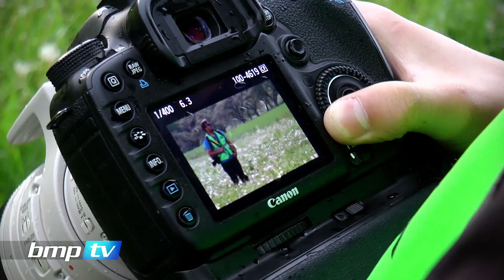Wechselland Rallye 2014 - bmpTV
Dramen und Überraschungssieger im Wechselland

Raimund Baumschlager gewinnt die Wechselland-Rallye vor Mario Saibel und Hannes Danzinger. Daniel Wollinger siegt in der 2wd vor Michi Böhm.

Die Wechselland-Rallye war wie jedes Jahr eine der anspruchsvollsten im ORM-Kalender. Nach den gestrigen Regen- und Reifenchaos am Start folgte heute ein Favoritensterben. Der Tag begann bewölkt, aber ohne den befürchteten Regen.

Die erste Sonderprüfung des finalen Tages brachte gleich einen Führungswechsel mit sich. Hermann Neubauer konnte mit einer Bestzeit die Führung von Hannes Danzinger zurückerobern, doch die ersten drei lagen innerhalb von nur fünf Sekunden. Raimund Baumschlager konnte in der siebten Sonderprüfung (Sinnersdorf-Elsenau) an Mario Saibel vorbeiziehen.

Auf der achten Sonderprüfung erwischte es den Führenden des OPC-Cups. Andreas Kainer und Elke Aigner kamen mit ihrem OPC-Corsa mit niedriger Geschwindigkeit in einer Rechtskurve auf den Split. Kainer verlor die Kontrolle über den Wagen und schlug mit dem Heck in einen Baum ein. Das Auto drehte sich auf das Dach und rutschte einen Hang hinab. Pilot und Copilotin blieben unverletzt, doch die hart erkämpfte Führung (28 Sekunden Vorsprung) im OPC-Cup war dahin, an eine Weiterfahrt war nicht zu denken.

Hermann Neubauer verteidigte unterdessen tapfer seine Führung und baute diese durch vier Sonderprüfungs-Bestzeiten bis zur zehnten SP bis auf elf Sekunden aus. Lediglich Gerwald Grössing konnte mit dem Fiesta R5 auf der sechsten SP eine Bestzeit verbuchen. Doch auf dem berühmt-berüchtigten Rundkurs in Pinggau mischten sich die Karten neu. Zudem verschärfte einsetzender Nieselregen die Situation.

Hermann Neubauer kam mit seinem Ford Fiesta S2000 auf ein extrem glattes Straßenstück, konnte nicht mehr bremsen und rutschte von der Strecke. Der Wagen wurde leider von einem Baum zu Stehen gebracht. Neubauer versuchte noch weiterzufahren, doch ein Loch im Ölkühler bedeutete das Ende für den Salzburger und seinen Copiloten Bernhard Ettel. „Wir sind nur noch gerutscht, die Bremsen haben nicht gegriffen. Wir rutschten ganz langsam geradeaus in einen Baum und zerstörten uns so den Kühler." Wie schon bei der Lavanttal-Rallye fiel Neubauer in Führung liegend aus.

Doch die Stelle forderte noch weitere Opfer. Auch Raimund Baumschlager hatte einen „Big Moment", doch der Serien-Staatsmeister hatte Glück im Unglück und konnte seinen Fabia S2000 gerade noch so positionieren, dass er den Baum, der Neubauers Fahrt stoppte nicht traf.

Der Stohl-Racing-Pilot Hannes Danzinger war das nächste Opfer. Er konnte ebenfalls nicht mehr bremsen, kam von der Straße ab und traf den besagten Baum mit der Seite seines Peugeot 207 S2000. Der Wagen hatte nur leichte Blessuren zu verzeichnen, doch Danzinger und seine Copilotin Barbara Watzl blieben beim Verlassen der Wiese zwei Mal hängen und verloren viel Zeit und die Chance auf den Sieg. „Es war auf einmal so, als würdest du auf Öl fahren -- ich konnte nichts mehr tun, wir sind in Richtung des Waldes abgeflogen. Glücklicherweise gab es dort aber eine Schneise, immerhin konnte ich dafür sorgen, dass wir genau dort den Hang hinab rutschten. Beim Zurückschieben sind wir ein paar Mal steckengeblieben, wir haben so mehr als eine Minute verloren", so Danzinger.